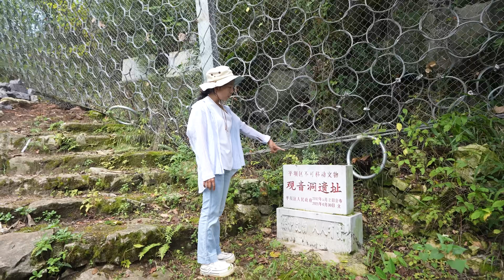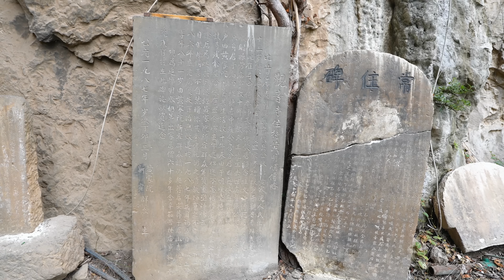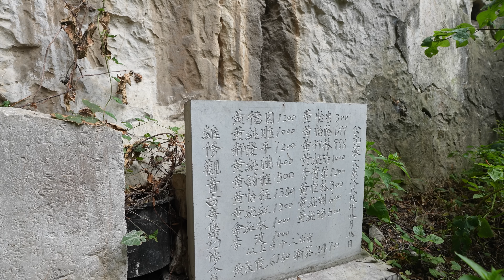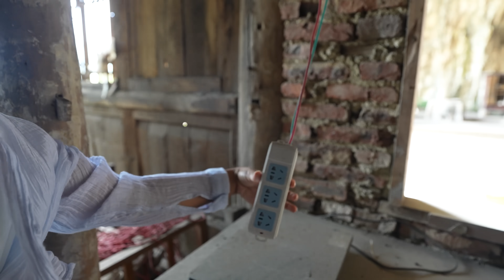贵州发现一神秘山洞，洞内竟还隐藏着一座200多年的古木房，保存完好令人惊叹｜A 200-year-old wooden house was found in a cave in Guizhou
今天我们来到了贵州安顺的山村里。在这里，一座看似不起眼的小山上，竟隐藏着一个巨大无比的山洞。令人惊讶的是，山洞中居然还建有一座精美的木房子。据当地村民介绍，这座木房子至少有两百多年的历史了，真是让人难以想象。经过了两百多年的风霜雨雪，历经时间的重重考验，它依然能够保存得如此完好。从远处望去，这座木房子就像是一件精心雕琢的艺术品，完美地镶嵌在幽深的山洞之中，显得非常神秘。让人不禁感到好奇的是：当年人们为何要在这么特殊的地方建房子呢？下面，随着我们的镜头，一起探索一下
大家好，这里是青云迹小雪的YouTube官方频道